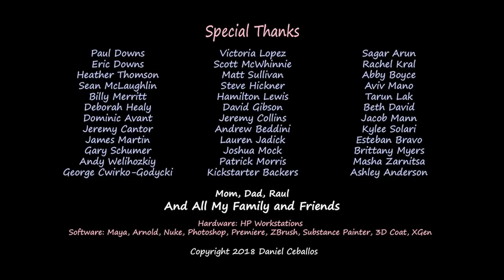First Comes Love (Animated Short Movie)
First Comes Love Animated Short Film by Daniel Ceballos at Ringling College of Art and Design.

"First Comes Love" is the story of a shy boy, Eric, who is dragged through stages of "marriage" by an obsessive girl, Zoey, all throughout the course of recess.

You know how little kids have fake relationships, and fake weddings, that are so important to them, but they don't really understand the full reality of what it actually means? Well what if one of those went WAY too far???

Sound Design by: Bob Pepek
Audio Mastering by: David Brancato